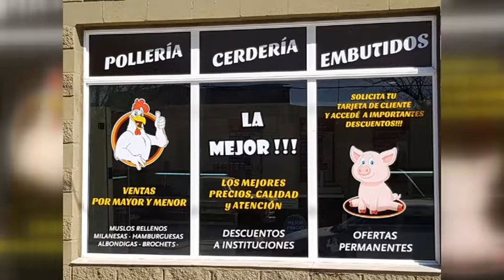Ester Berardo – Ana Denipotti - Centro de Jubilados SCC